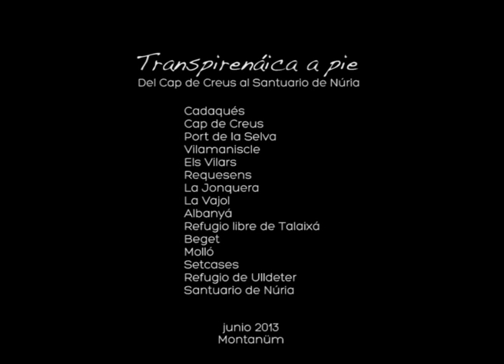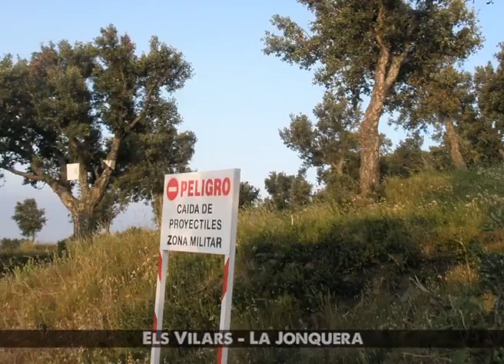Transpirenaica a pie | Gr-11 etapas de Cadaqués-Cap de Creus al Santuario de Núria | Montanüm Blog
GR-11 etapas Cadaques, Cap de Creus, Port de la Selva, Vilamaniscle,Els Vilars, La Jonquera, La Vajol, Albanyá, Refugio libre de Talaixá o Can Torner, Beget, Molló, Setcases, Refugio de Ulldeter, Santuario de Nuria.